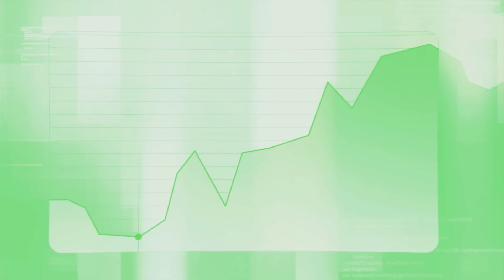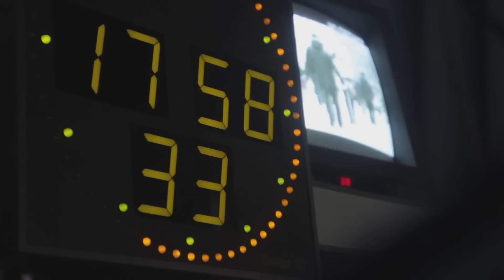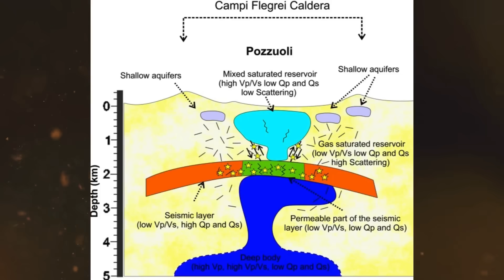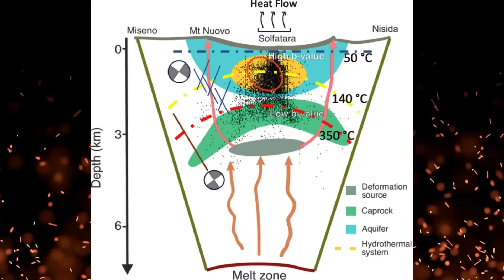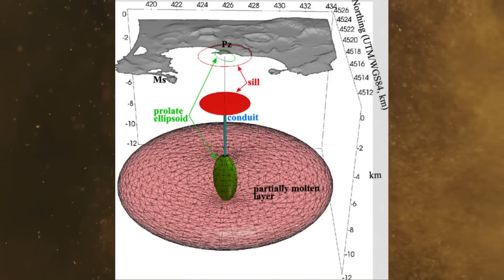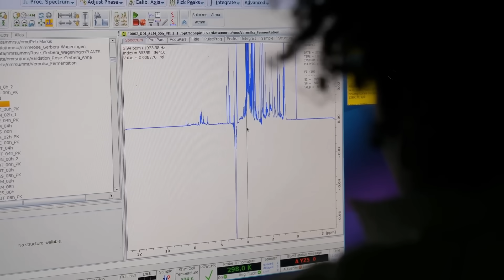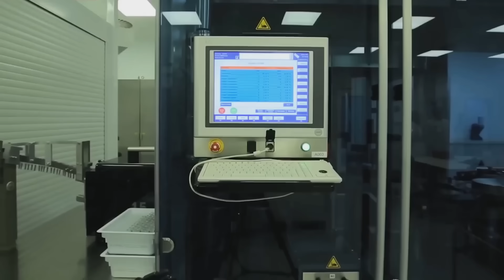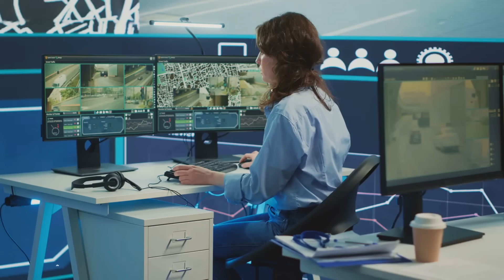Unstoppable CRACKING Beneath Campi Flegrei — The Ground Is Giving Way!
Uncover the stirring unrest beneath Campi Flegrei, one of Earth’s most volatile supervolcanoes, located just outside Naples, Italy. This in-depth documentary explores recent seismic swarms, alarming ground uplift, and fluctuating volcanic gas emissions that suggest rising underground pressure. With over six million residents in the Naples metropolitan area, the risks are profound. Featuring striking visuals of the Campi Flegrei caldera, Solfatara crater, and nearby towns, alongside expert insights into geological layers and volcanic hazards, this film reveals the hidden threats lurking beneath peaceful hills and fertile plains. Witness the unfolding science behind the warning signs of a potential phreatic eruption and the challenges of safeguarding a vulnerable region.
CHAPTERS
00:00:00 THE AWAKENING GIANT
00:01:39 HIDDEN IN PLAIN SIGHT
00:03:32 FRAGILE FOUNDATIONS
00:05:15 ECHOES OF CATASTROPHE
00:07:03 ANATOMY OF A SUPERVOLCANO
00:08:41 THE PRESSURE COOKER EFFECT
00:10:33 MAGMA'S CALLING CARD
00:12:12 THE BURNING FIELDS RISE
00:13:48 When Scientists Plan Their Exit
00:15:32 Global Consequences